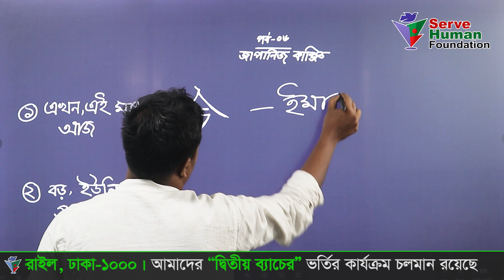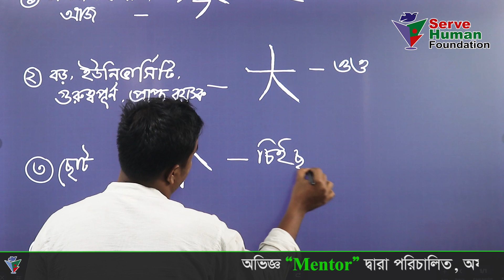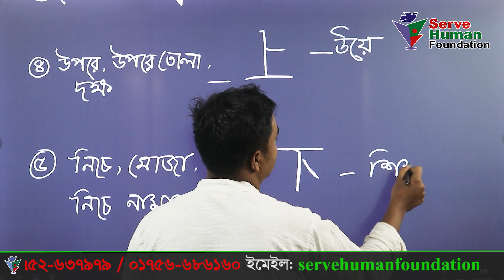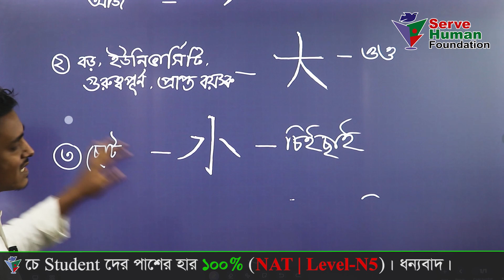Japanese Language | N5 Kanji | Part - 06 | Serve Human Foundation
📞Phone Number:
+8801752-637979